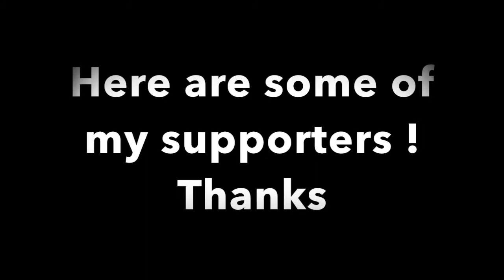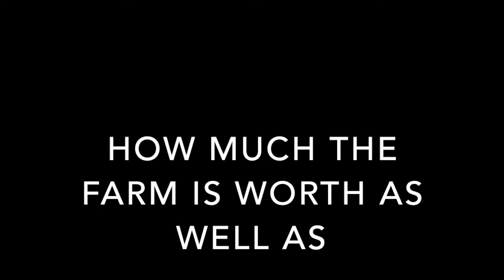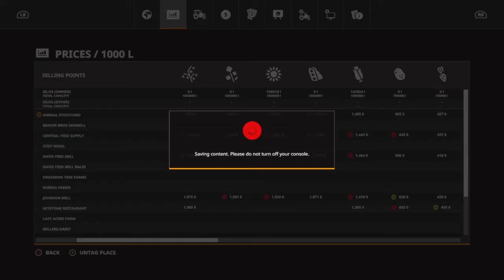Episode .30 | Bucks County, PA | FS19 | Console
Episode .30
Map: Bucks County PA
Game: Farming Simulator 19
Console: Xbox One

Its been quite the time but all good things must end :)

* Thank You All So Much For The Support I Truly Appreciate It !!